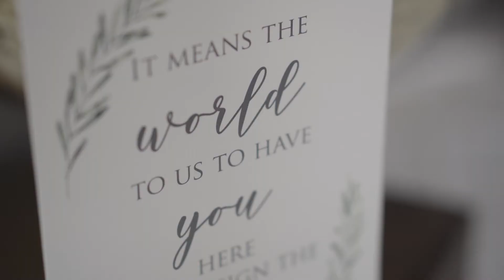JENNY + LEO (Wedding Film)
This was a beautiful traditional Chinese wedding  of an amazing couple Jenny and Leo 🤟🏽. Tradition and modern times in an unique way. We had the honor to create this memories for Jenny and Leo and we are very grateful that they let us be part of this day, full of emotions, love, friends and family.

Full day of love and happiness we had with this incredible couple in this weddingday. Unforgettable memories forever kept from this wedding. A traditional chinese wedding in Montreal.

Thank you Jenny + Leo for this wonderful day. Special thanks to Caryn! (@atimelesscelebration).

About Eva Films
Eva Films is a Montreal based husband & wife team dedicated to capture wedding stories. We create wedding films, little time machines under 10 minutes that allow us to relive the emotions attached to the memories.